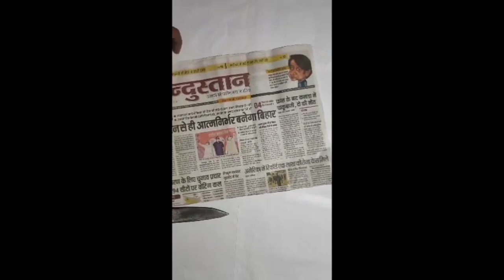How to make Home wall decor/wall hanging craft design/easy home decor ideas/hand made wall hanging.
How to make home decor crafts design at home

iss video mai aap ko home decor design banana sikhaungi agar aap instrested ho to video ko last dekhna.
How to make wall hanging crafts
wall hanging woolen flower.
woolen crafts
woolen design ideas
home decor woolen design
craft easy design
hanging craft for wall
wall decoration idea
home decor free idea
decoration of home
home decor kaise banaiye
ghar se home decor kaise banaiye free me
home decore wall kaise banaiye